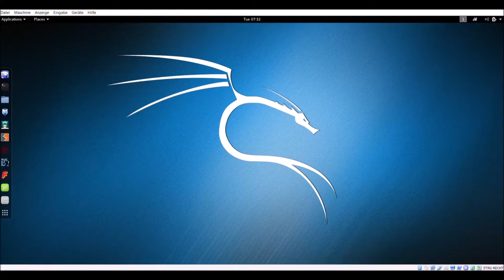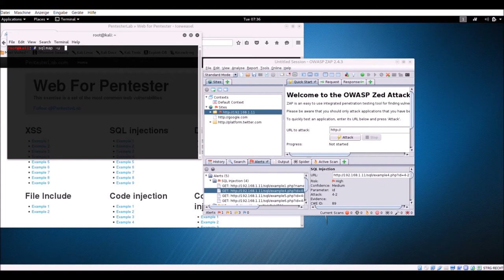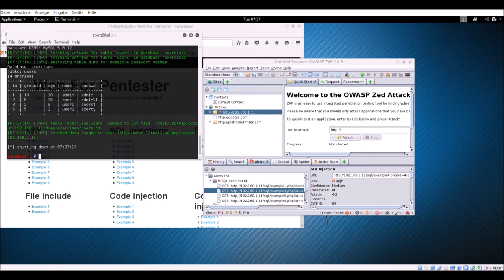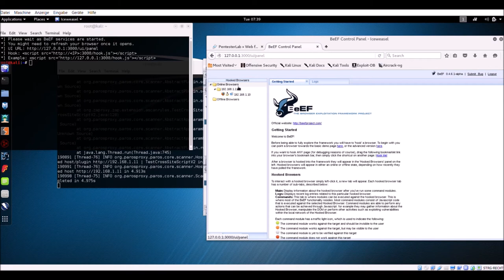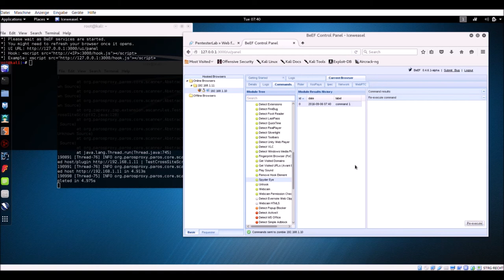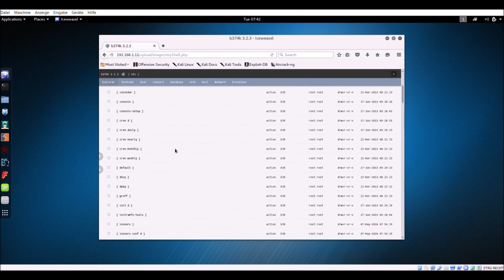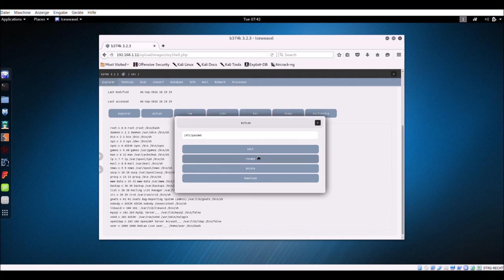Short Web App Penetration Demo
Just wanted to show quickly some things I learned from the cybrary.it Web App Penetration Testing course.
By the way: The audio comment is in Swiss German :D

As shown in the video, testing is done on a purpusely vulnerable server, in a private virtual network, with kali.